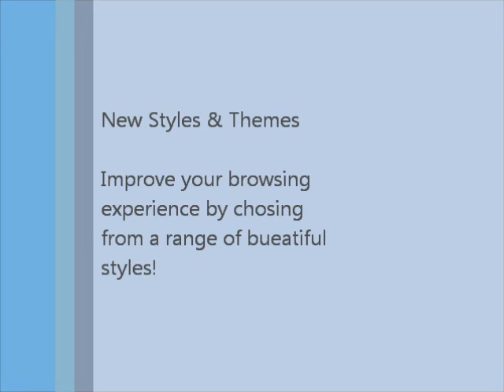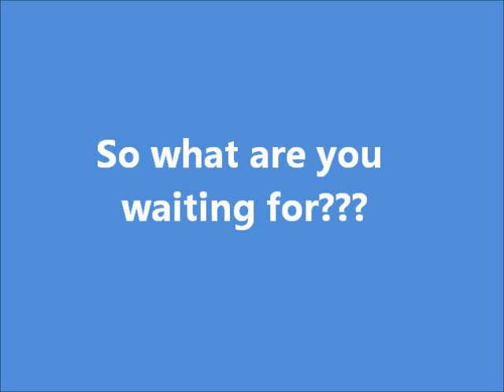The Pokémon World - Welcoming All New & Old Members to Join!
The Pokémon World Version 3 has been officially re-launched and is now available for members to join and start participating in discussions and have fun!

Note: If you we're already a member since April 25th 2011 then you will need to re-register for an account. You will be able to use the Back To The Future section to retrieve any old data. All exisitng members can login like usual.